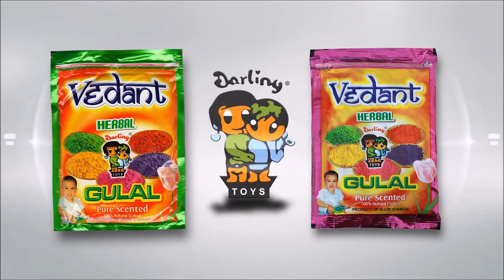Darling Toys Vedant Organic Herbal Gulal for Holi | Colours To Make Your Smile | 2020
Address : 2474-75, Shrinath Mkt., 1st Floor, Teliwara,(opp. Jhabban Lal Dharamshala) Sadar Bazar, Delhi-110006

Darling Toys presents a scintillating collection of amazing festive and party supplies from famous brands across the globe. These products have been manufactured using good quality material and they offer long life, durability and user friendliness. These products cater to almost all needs of any party where playing with colours or water is involved. The items in this collection includes gulals, Pichkari, water guns, colour refills, herbal colours, spray paints and many other accessories for fun. Not only will these products add that extra bit of fun to your party or festival but will also boost up everyones spirit. So go ahead and grab some today.